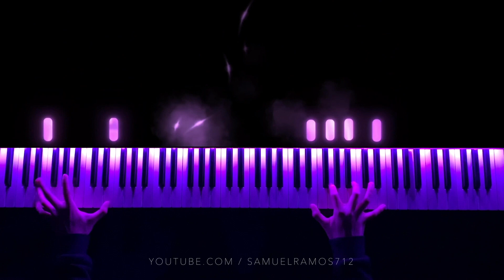Agatha All Along - WandaVision (Piano) +SHEETS/SYNTHESIA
Music originally composed by: Kristen Anderson-Lopez and Robert Lopez
Arranged by: Samuel Ramos

A huge thanks to my family, friends and YOU who support me everyday and encourage me to continue in what I do.